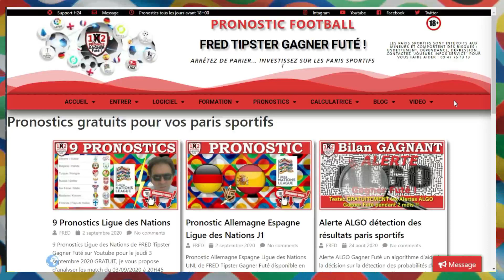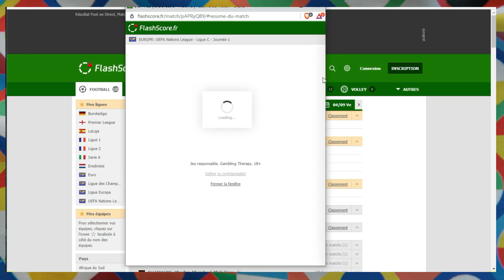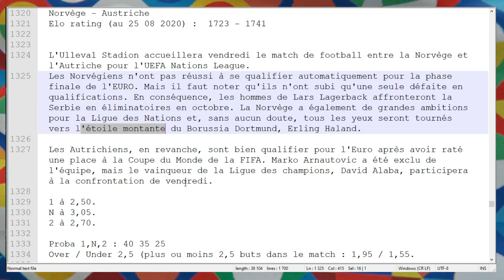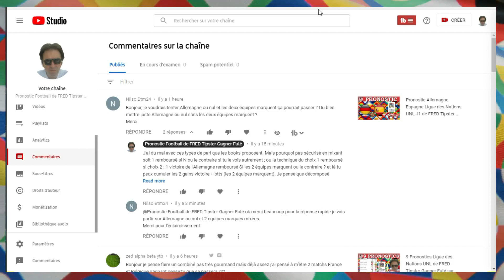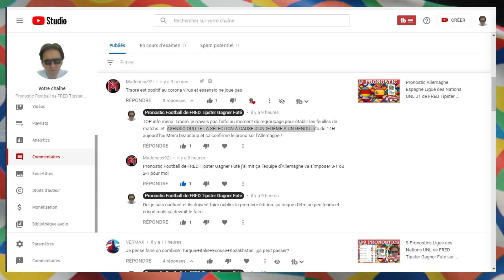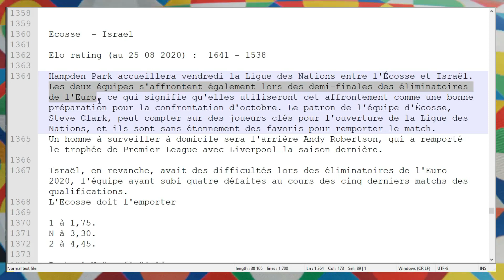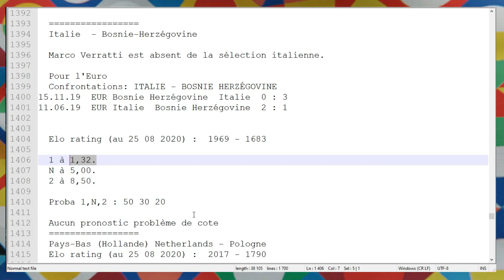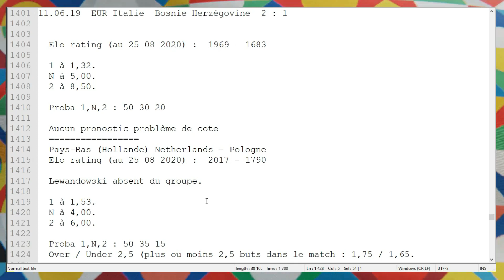8 pronostics Ligue des Nations ou UEFA Nations League de FRED Tipster Gagner Futé pour le vendredi 4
8 pronostics Ligue des Nations ou UEFA Nations League de FRED Tipster Gagner Futé pour le vendredi 4 septembre 2020 :
- Pronostic Italie Bosnie Herzégovine,
- Pronostic Pays-Bas Pologne,
- Pronostic Ecosse Israel,
- Pronostic Norvège Autriche,
- Pronostic Roumanie Irlande du Nord,
- Pronostic Slovaquie République Tchèque,
- Pronostic Lituanie Kazakhstan,
- Pronostic Biélorussie Albanie,

💌 Rejoignez moi et suivez moi en contact privé sur :
Le site Gagner Futé CLUB PARIEUR GAGNER FUTÉ :

🎯 Bonus Bookmakers :
100€